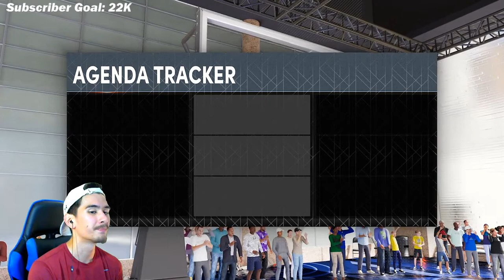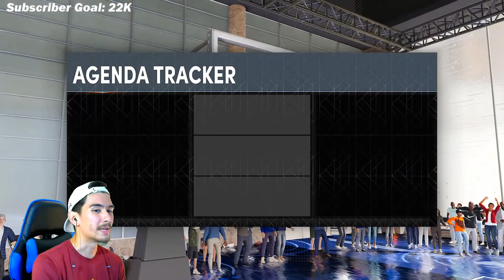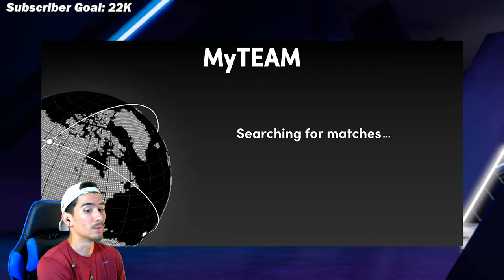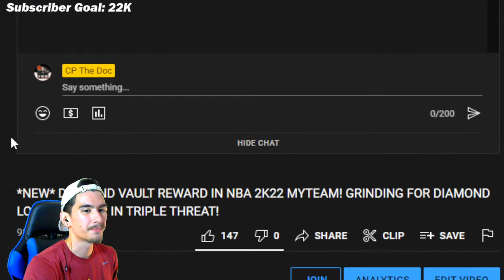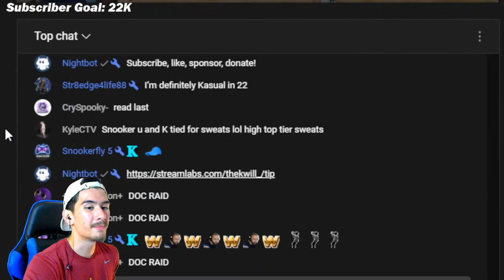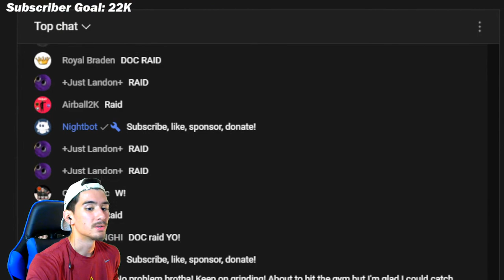GRINDING FOR *NEW* DIAMOND LOUIE DAMPIER IN NBA 2K22 MYTEAM! WE GOT HIM FROM THE VAULT! (1:51:21)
To kick off the week in MyTeam, 2K gave us TWO NEW DIAMOND REWARDS that can be found in Triple Threat Offline AND Triple Threat Online!

In Triple Threat Online, you can find DIAMOND M.L. CARR on the top board! He is a 6'6" Small Forward who can absolutely lock up on defense, with THREE HOF Defensive Badges and GOLD CLAMPS!

In Triple Threat Offline, you can pull DIAMOND LOUIE DAMPIER from the Vault after winning a game! He is a 6'0" Point Guard with 92 SPEED, a 90 THREE-POINT SHOT, 90 BALL HANDLES, and 89 PERIMETER DEFENSE! His only weakness is that he can't dunk.

This week, I will be grinding for BOTH of these brand new Triple Threat rewards! In today's stream, I will begin by grinding Triple Threat Offline, in an attempt to get LOUIE DAMPIER!

By the end of the week, I hope to have BOTH of these players in my collection! Let's see if I can get Dampier TODAY!

You guys sit back, relax, and enjoy my first stream of the week! This is going to be a fun one!

60 POINTS:

Andre Iguodala Tomahawk (!redeem iguodala)

Magic Johnson Flashy Pass (!redeem showtime)

John Wall BLOCK! (!redeem johnwallblock)

CP3 TO BLAKE (!redeem lobcity)

Russell Westbrook vs Lillard (!redeem brodie)

John Wall Flexing (!redeem flex)

Steph Curry Cooking (!redeem lookatcurryman)

SCOTTIE PIPPEN SLAM! (!redeem scottie)

1. Sit back
2. Relax
3. And enjoy the stream 🤟